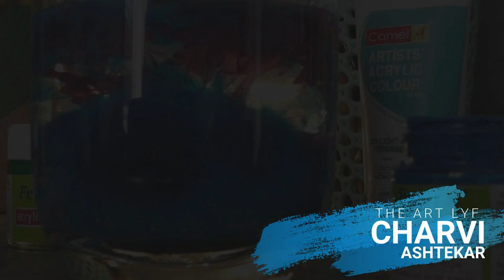Kite festival painting || Makar sankranti easy drawing\Acrylic painting for kids || Pongal painting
Hey guys..!
Here is the Kite festival painting for kids.
So, do try painting it and share your recreations with me on the links mentioned below...

Material -

- Titanium White
- Black
- Cadmium Yellow
- Cadmium green
- Mauve
- Permanent orange
- Cobalt blue
- Crimson lake
- Cerulean Blue
Brushes :
Flat Brush No - 04
Round Brush No - 06, 00
Fan Brush - 12

Canvas Paper:
CHITRAPAT Drawing Paper, 270 GSM, 100% Cotton Fibre, Acid Free, Texture: MAT
A5 size